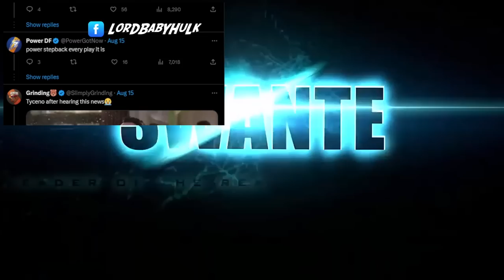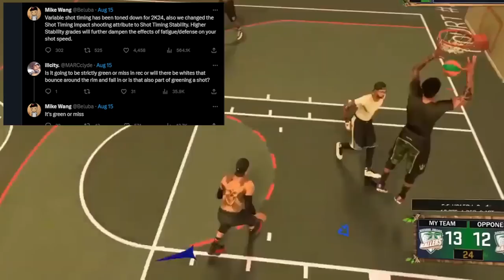NBA2K24 Just Might be the BEST 2K EVER!!? REC & PARK GAMEPLAY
NBA 2K24 Just Might be the BEST 2K EVER!!? REC & PARK GAMEPLAY nba 2k24 gameplay. nba 2k24 rec. nba 2k24 standing dunk. nba 2k24 shooting badges. nba 2k24 attributes. nba 2k24 defense. nba 2k24 adrenaline. nba 2k24 dribble animations. nba 2k24 takeover. nba 2k24 finishing. nba 2k24 breakdown combos. nba 2k24 pro play. nba 2k24 green window. nba 2k24 jumpshot creator.